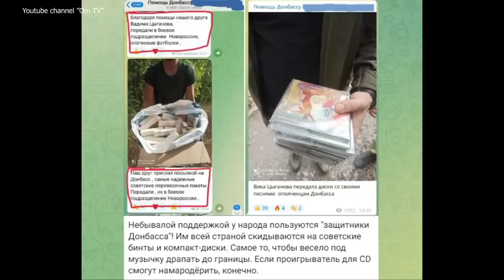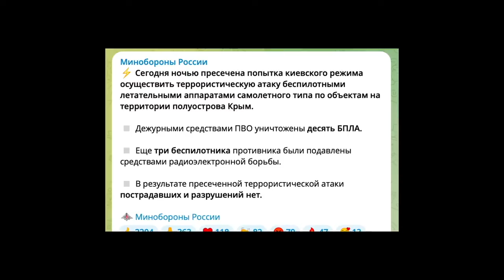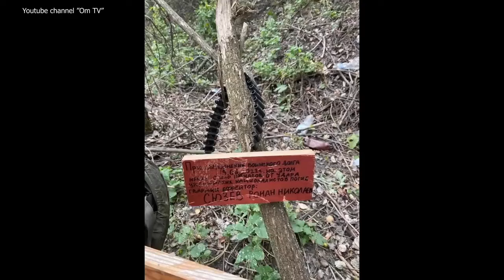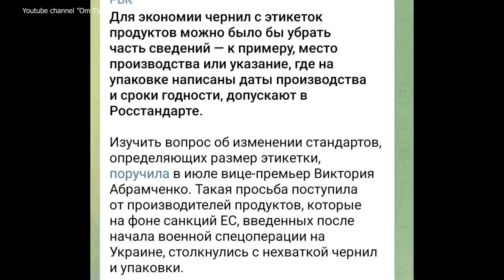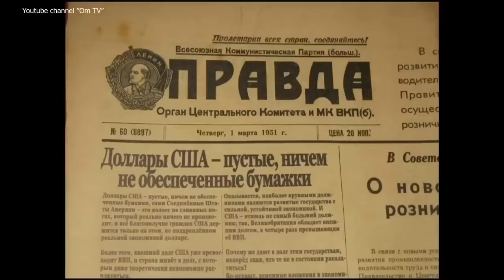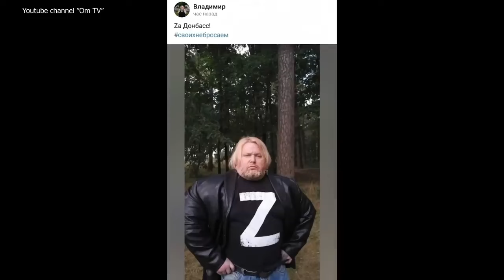Полнейший путинский стабилизец. Николай ІІ тоже был в "теплой ванне"